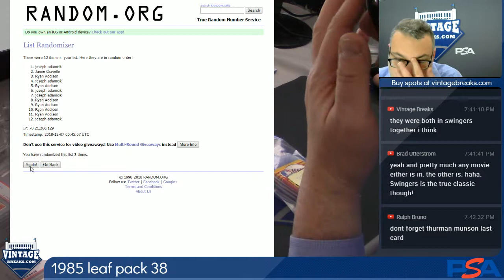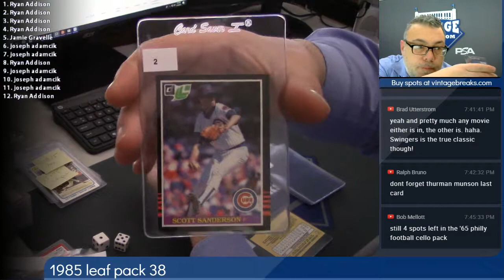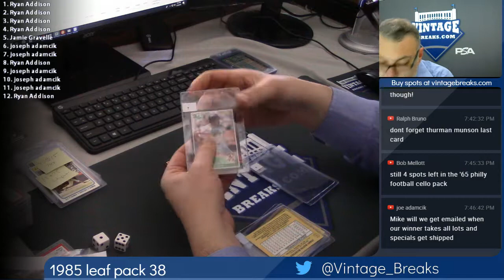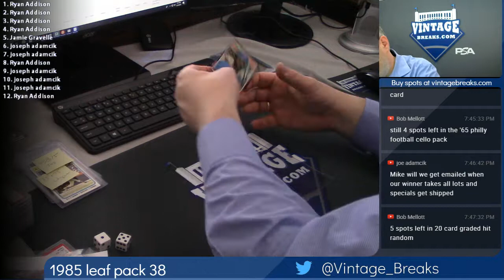12-06-2018 1985 Leaf Baseball Pack 38 Break Opening Video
1985 Leaf Baseball Pack 38 Break Opening Video